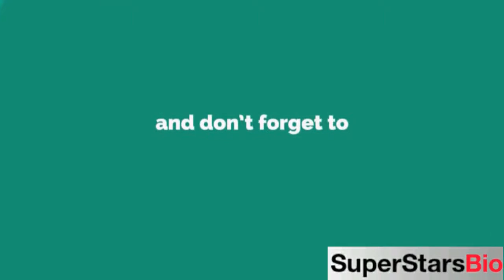Fazila Qazi Pakistani Actress Biography & Lifestyle